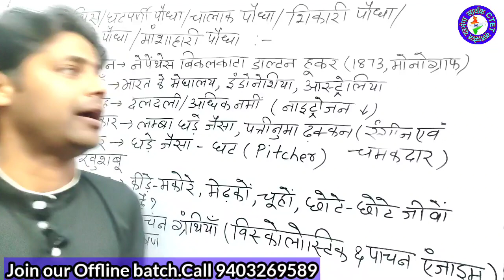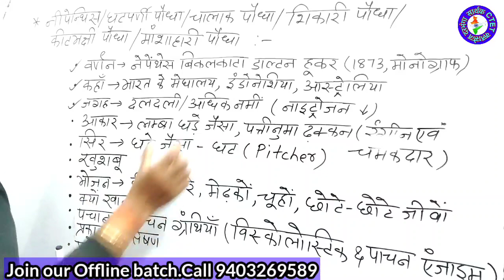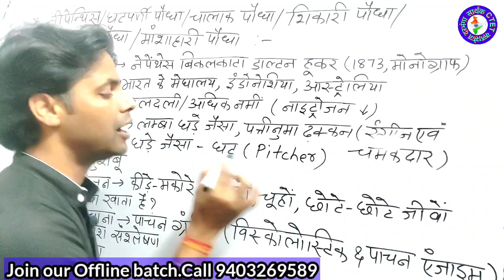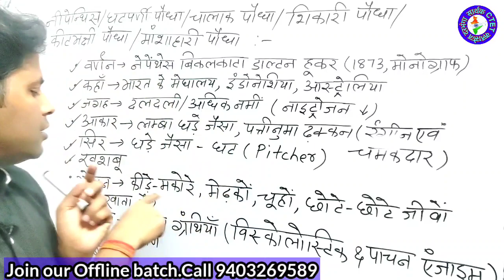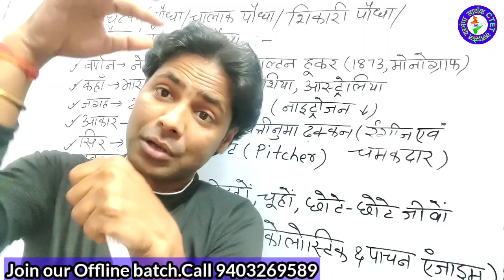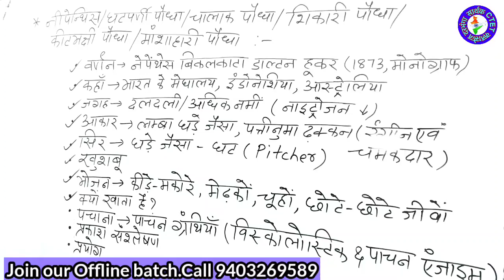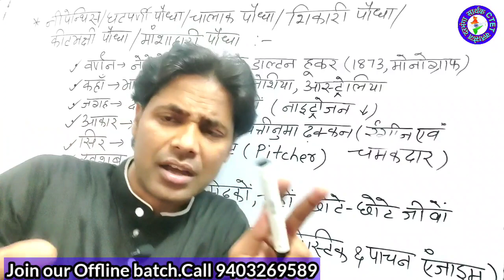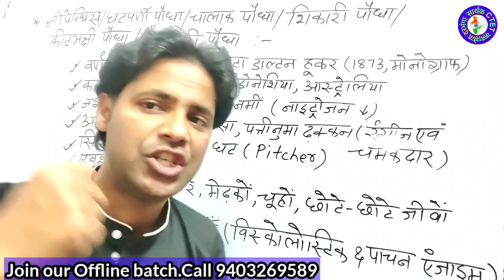EVS NCERT: घटपर्णी/नीपेंथिस पौधा!By Er.Bharti Yadav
सार्थक CTET क्लासेज दरभंगा!
For:CTET,BTET,STET,KVS,DSSSB
Addr-Near Rose The Medicity Hospital Dighi West Darbhanga
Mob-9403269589